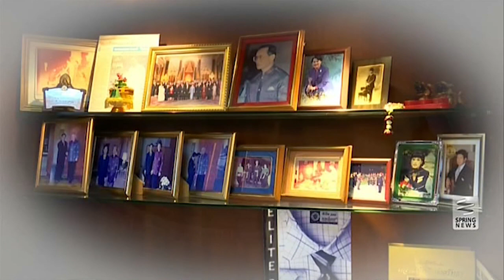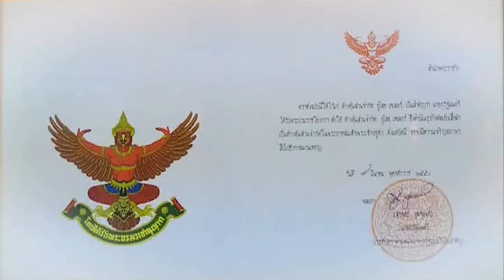เปิดใจช่างฉลองพระองค์ในพระบาทสมเด็จพระปรมินทรมหาภูมิพลอดุลยเดช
ครอบครัว "หลุยลาภประเสริฐ" คือตระกูลช่างที่ได้มีโอกาสเข้าเฝ้าพระบาทสมเด็จพระเจ้าอยู่หัวในพระบรมโกศ เเละถวายการรับใช้ใต้เบื้องพระยุคลบาทอย่างใกล้ชิด ในการตัดเย็บฉลองพระองค์ ยาวนานกว่า 40 ปี ซึ่งถือเป็นความภาคภูมิใจสูงสุดของครอบครัวอย่างหาที่สุดมิได้ ติดตามความเป็นมาของครอบครัวหลุยลาภประเสริฐ ได้จากสารคดีพิเศษชุด "หัวใจแห่งราชา"